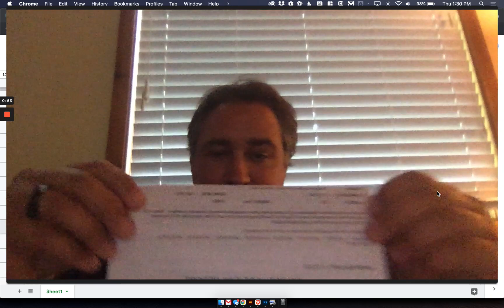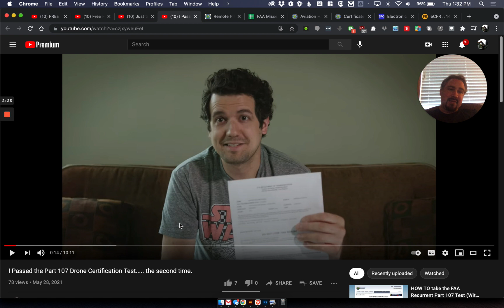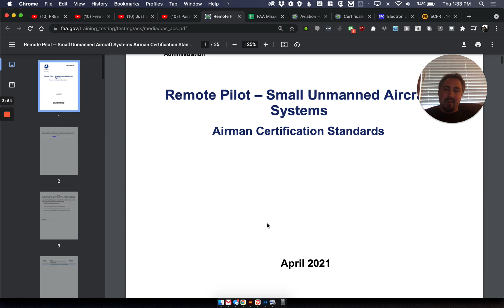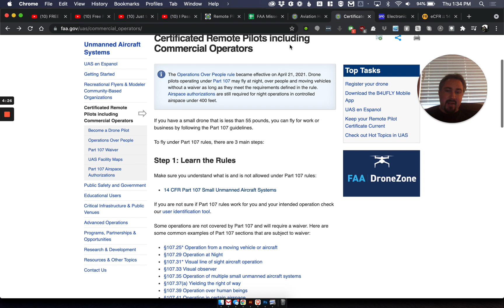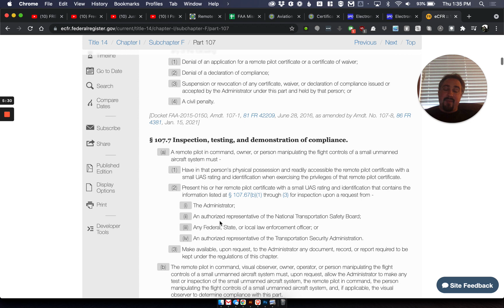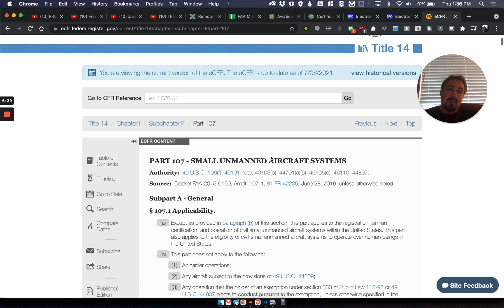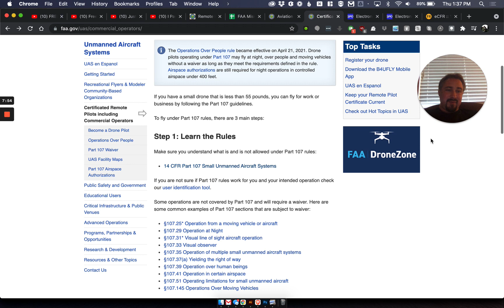FAA Part 107 Test For Drones - WARNING! Summer 2021 and after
THE TEST HAS CHANGED. I prepped fully using existing videos and found that the test had a number of surprising questions. I was very confident for 45 questions, close to the passing line, but I was guessing on the other 15.

This is a warning to anyone taking the Part 107 Knowledge Test for commercial drone work through the FAA after July 2021. I prepared extensively for the test and passed, but with a lower score than expected due to some surprises.

This guy had a very similar experience to me -- passed but was surprised by the changes

Fewer questions on weather and METAR than expected. Many more questions on Frequencies (reading the charts). It's pulled from a big test bank of questions, so your mileage may vary... good luck!